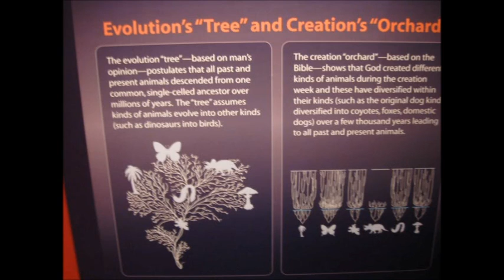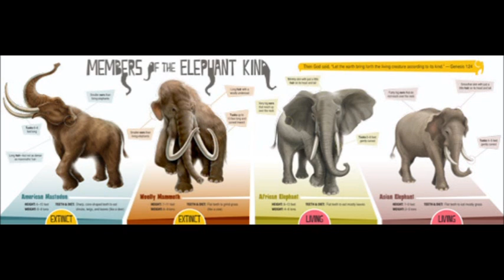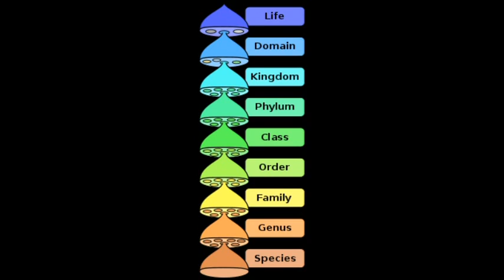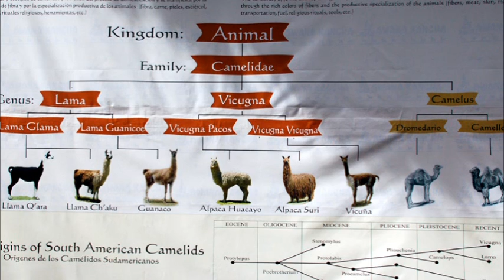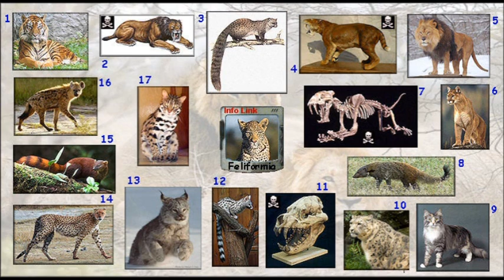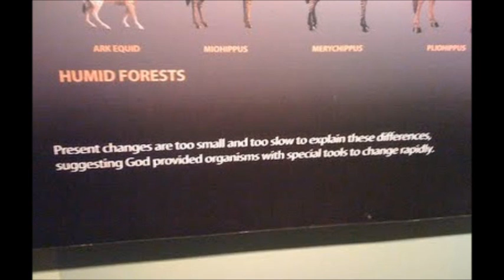What the heck is a Baramin? Or the problems with created "kinds."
Micro-evolution vs. Macro-evolution.